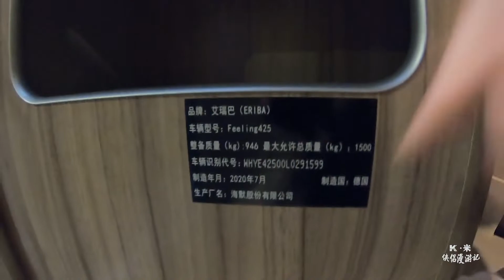北京房车展，德国海姆高端拖挂房车，不但可以下地库，6米多长载重却超过500KG【K米侠侣漫游记】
K米俠侶漫遊記
拖掛房車記錄美好旅行生活，留住完美時刻，旅行全國
K米俠侶漫遊記 唯一官方頻道